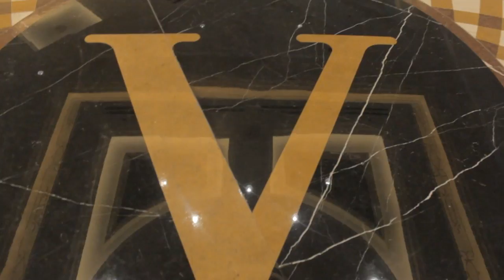Vishal Rajpal - IBM Impact 2014 - TheCUBE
Vishal Rajpal, Perficient, Inc. at IBM Impact 2014 with John Furrier